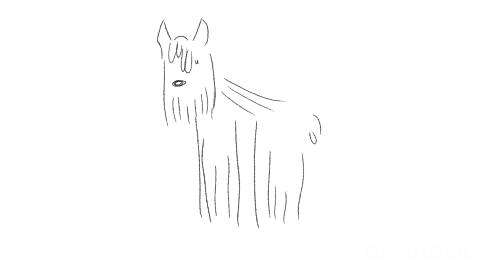30 MINUTES of DOG GIF's in 4K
Woof woof, woof.

You can use this video as a;
* VJ at your party
* To cheer you up